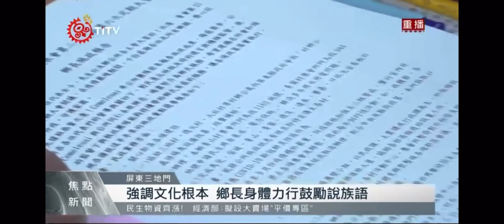2021.11.11原民台報導三地門鄉長Cemelesai （以賽）在代表會以全排灣族語施政報告並即時口譯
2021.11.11原民台報導三地門鄉長Cemelesai （以賽）在代表會全程以排灣族語做施政報告演說

Cemelesai （以賽）鄉長 首度全程排灣族語施政報告/族語老師同步口譯

三地門鄉長車牧勒薩以．拉勒格安Cemelesai    Ljaljegan今（9）日列席三地門鄉民代表會第6次定期大會，首次全程使用排灣族語進行施政報告。Cemelesai 鄉長表示，《原住民族語言發展法》於2017年6月14日公布施行，第一條特別提到原住民族語言為國家語言，因此希望與大家一起努力建立母語傳承、使用、應用的環境，以搶救瀕危的原住民族語。
鄉長Cemelesai進一步提到，近年來原民會積極推動族語相關政策，尤其在看到原民會主委夷將．拔路兒Icyang．Parod首次於立法院全程使用阿美族語進行業務報告時提到，邀請地方政府原民相關單位及原住民族地區55個鄉、鎮、市、區等首長，共同落實原住民族語言發展法的規範，在議事期間或召開會議時能使用族語及同步口譯，一同來積極營造原住民族語言使用環境，找回原住民族語言的生命力。
Cemelesai鄉長表示草擬《原住民族語言發展法》，是原住民族委員會歷經12年的努力，終於在106年6月14日公布施行，正式成為國家語言，原住民族文字法制化。尤其語言是民族文化的根本，所以我們要更珍惜自己的語言，並鼓勵年輕族人，多多學習自身語言，讓文化得以延續，讓祖先的智慧得以傳承，未來公所將會持續配合族語推動相關政策，持續落實各項族語的復振工作，營造更友善的族語生活環境，建構更多元的族語學習管道，讓原住民族的語言能重現於我們的日常生活中。

Cemelesai(以賽）鄉長
首度全程排灣族語施政報告
⏬YouTube影片分享⏬
車牧勒薩以.拉勒格安
Cemelesai Ljaljegan 鄉長 感謝您~